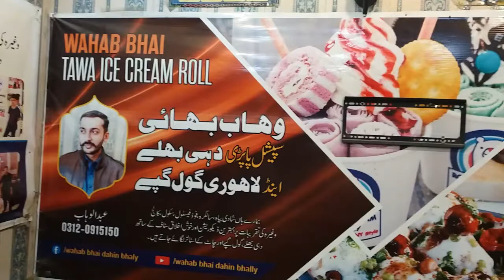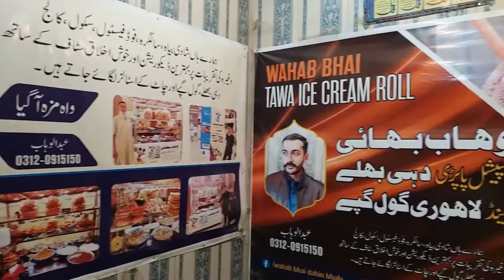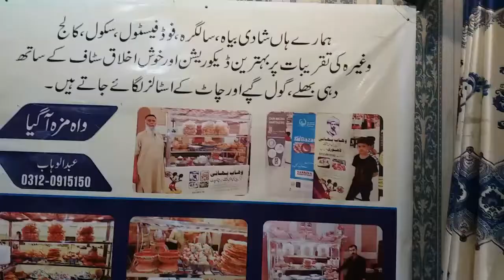November 12, 2020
Wahab Bhai Dahi Bhally gulbahar anum sanam Chowk